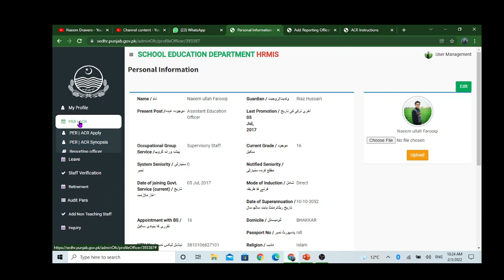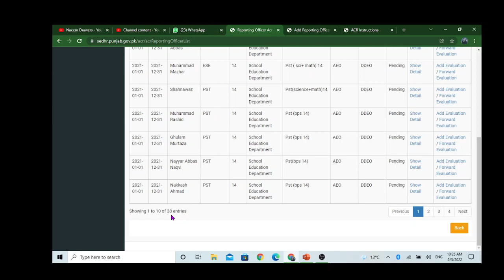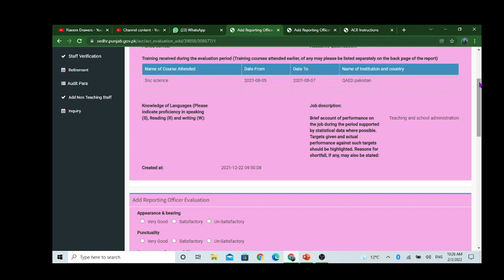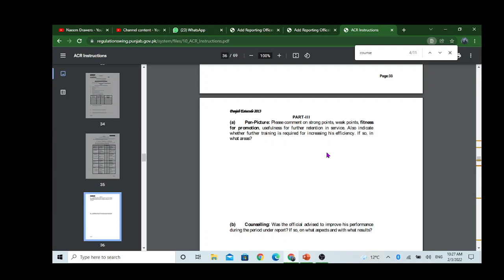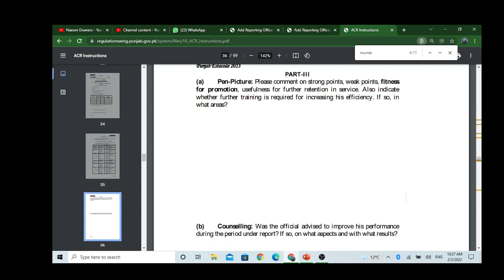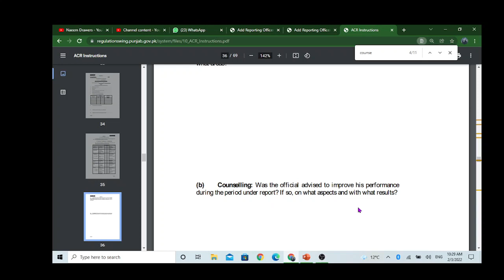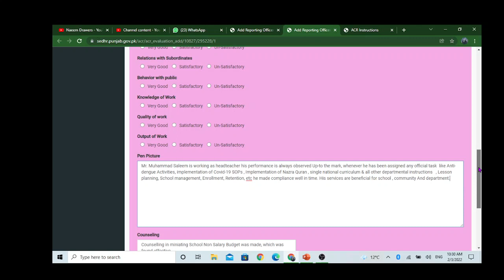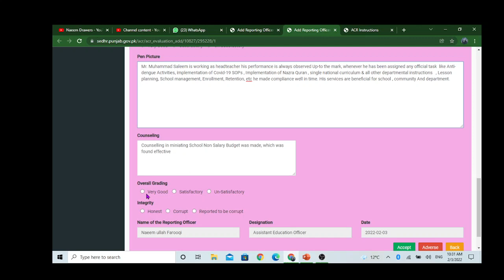How To Write Online PER as Reporting Officer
ONLINE ACR submission